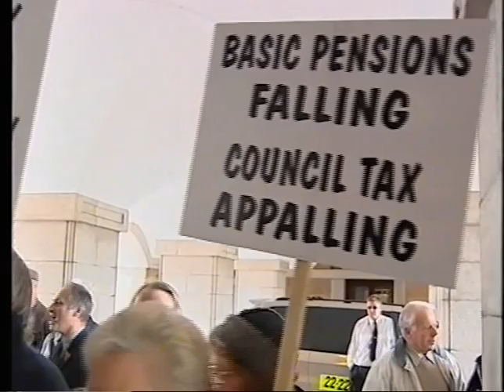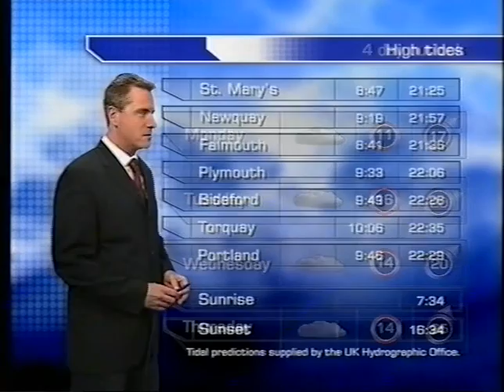Westcountry News - 2003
A Saturday edition of Westcountry News broadcast on 15th November 2003.
Presented by Jo Cole and Jeff Welch.
copyright ITV plc